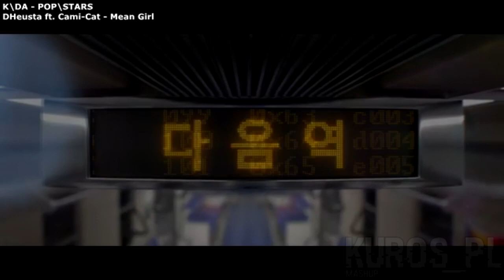Mean Stars MASHUP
Kuros_PL #1210